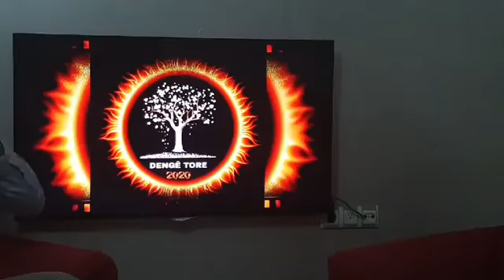BERNAMA DÎROKA HEREMA TORE BEŞA 2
TURABDİN TARİHİ